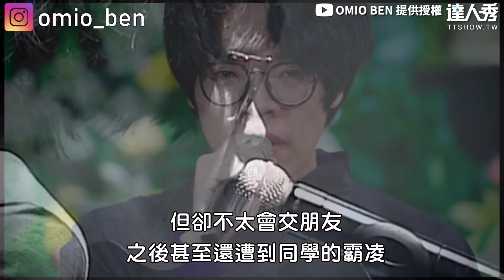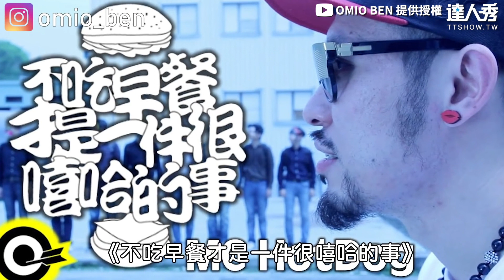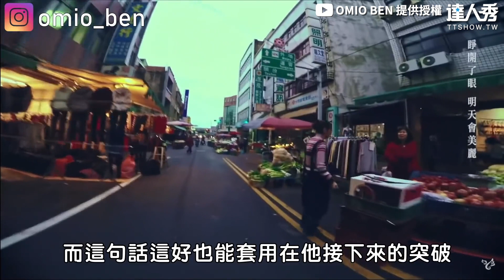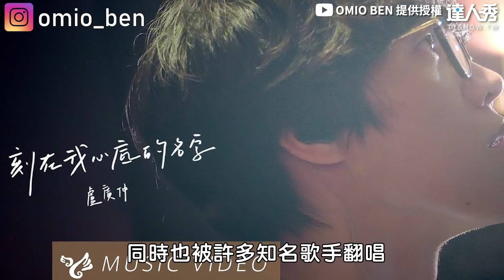【盧廣仲意外車禍遭公車輾腿 轉念重拾吉他造就音樂鬼才！】｜@omioben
廣仲真的好有才華 好喜歡😍 (靜香編)